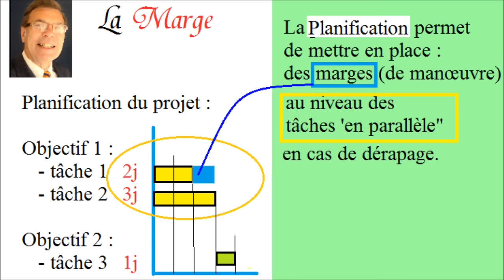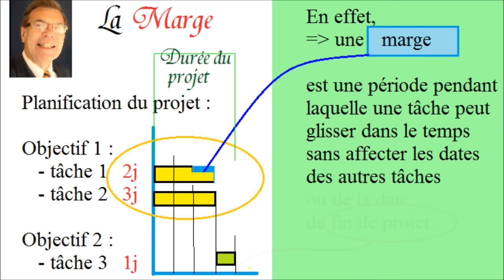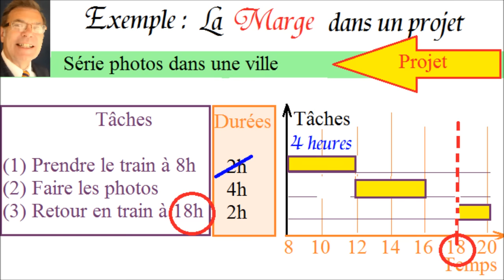La marge dans un projet | Initiation à la Gestion de Projet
Prévoir une marge (de manœuvre) dans un projet donne un plus grande souplesse au planning dans une Gestion de Projet : définition, interview, schéma, exemple, qcm et résumé sur le site.